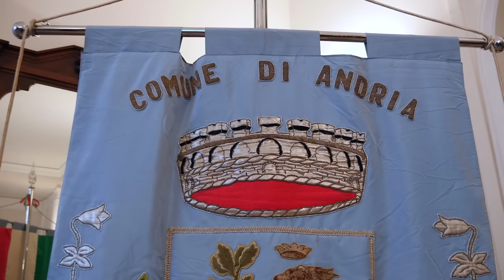Voyage d'étude dans les Pouilles sur la crise de la Xylella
Frappés par la bactérie Xylella Fastidiosa, les oliviers du sud de l'Europe sont menacés de disparition et avec eux toute la filière d'huile d'olive européenne. Une délégation de députés ENL a décidé de se rendre dans les Pouilles pour étudier la question et trouver des solutions pour sauver l'huile d'olive en Europe.